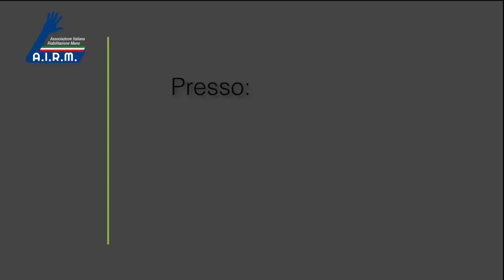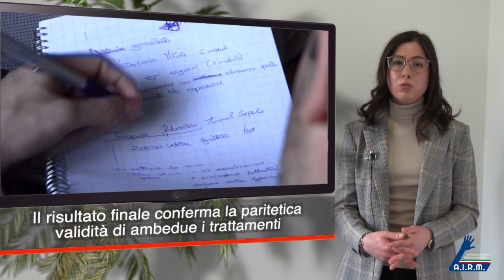HANDS ON 2020: Dr.ssa Giorgia Pilotto, fisioterapista